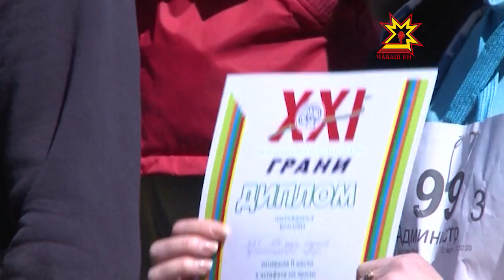Çĕнĕ Шупашкарта «Грани» хаçат парнисемшĕн çăмăл атлетика енĕпе ăмăрту иртрĕ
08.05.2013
Çĕнĕ Шупашкарта «Грани» хаçат парнисене çĕнсе илессишĕн çăмăл атлетика енĕпе ăмăрту иртрĕ. Ăна Çĕнтерÿ кунне халалларĕç. Эстафетăна кăçалхипе 21-мĕш хут йĕркелерĕç.